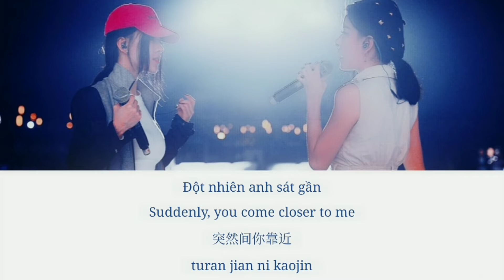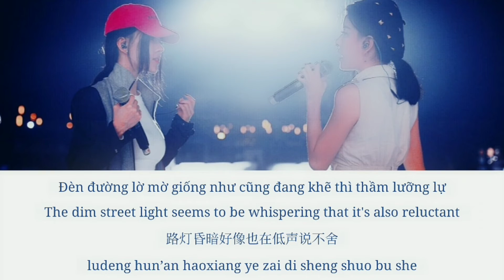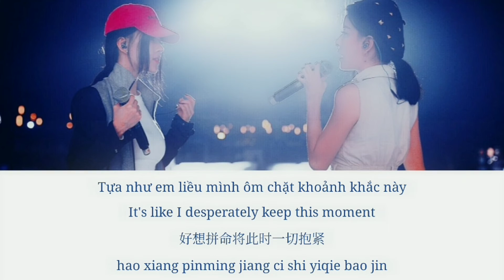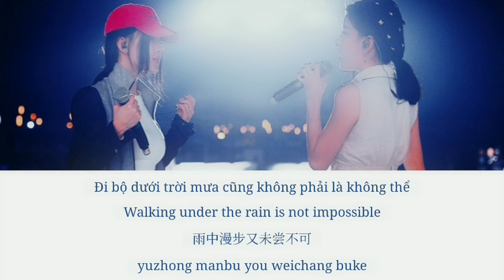[Engsub | Vietsub] LÀM SAO NÓI RÕ CẢM XÚC LÚC NÀY - BY2 [YUMI 白偉玲 & MIKO 白偉芬] • OST Love Is Back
"... Ngắm trời sao, thật an tĩnh
Gió đêm khẽ thổi lay động thời khắc này
Đèn đường lờ mờ giống như cũng đang lưỡng lự
Đột nhiên anh sát gần
Pháo hoa nở rộ ngay thời khắc đó
Rực rỡ như niềm hạnh phúc trong tim em
Làm sao có thể nói rõ cảm xúc của em lúc này..."

Bài hát: Làm sao nói rõ cảm xúc lúc này | How to express my mood clearly at this moment | 怎样说清此刻的心情
Đĩa nhạc: Cat and Mouse; OST Love is Back (爱情回来了)
Trình bày: BY2 - Miko Tôn Hàm & Yumi Tôn Vũ
Lời: Quách Đức Từ Nghị
Nhạc: Ngải Lệ Nhã
Biên khúc: Lương Giới Dương
Chế tác: Dr. Moon
Thể loại: Pop
Ngôn ngữ: Quan Thoại
Nhãn đĩa: Hải Điệp
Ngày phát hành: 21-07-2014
Lời dịch: Fur YUMIKO

Phim: Tình yêu trở lại (爱情回来了)
Diễn viên: Thích Vy, Trần Hách, Vương Truyền Quân, Mao Hiểu Đồng, Kiều Nhậm Lương,...
Năm: 2014

Về BY2
BY2 là bộ đôi nhóm nhạc người Singapore, gồm hai chị em sinh đôi - Miko Tôn Hàm (Bạch Vĩ Phân, chị gái) và Yumi Tôn Vũ (Bạch Vĩ Linh, em gái). Tên BY2 xuất phát từ họ Bạch của hai chị em, có nghĩa là màu trắng, còn số 2 biểu tượng rằng nhóm gồm hai chị em sinh đôi. Ngoài ra, năm 2019, khi tham gia Minh Nhật Chi Tử mùa 3, hai chị em đã định nghĩa lại tên gọi BY2 với hai tầng nghĩa viết tắt của BY là "Boundless Youth" và "Be Yourself".